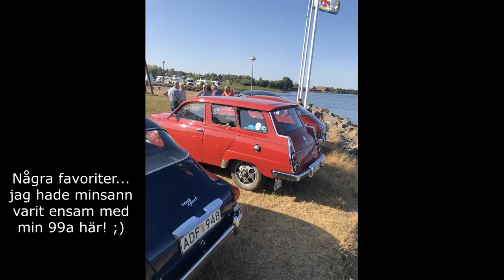BLUESTOWN MC BILTRÄFF 22 JULI 2021 BAKOM DALSLANDS SKAFFERI | VLOGG #76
Årets andra bilträff för Bluestown MC. Missade tyvärr första träffen så nu fick jag passa på att kika in denna gång! Nästa om 2 veckor vill vi inte heller missa.
Mycket fina bilar, äldre glidarbilar, muskelbilar, gamla saabar och massvis av roligt att kolla på.
Bor ni i närheten skulle jag tipsa om denna träff för att kika på gamla fina bilar! Eller om ni själva vill ställa ut med en inte alltför vanlig bil. BMWn blev lite malplacerad här men det är kul med lite blandad kompott!

buick plymouth challenger chevrolet morris saab jaguar impala mustang 2takt bmw volvo och mycket mycket mer...

Tack för att ni kollade på denna videon!